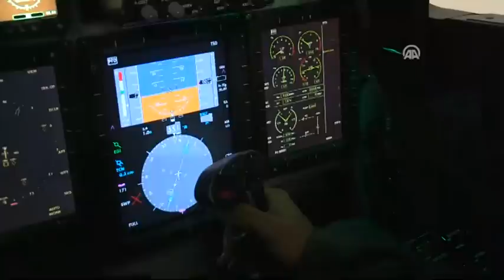Anadolu Kartalları, yuvasını dostlarına açtı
İzmir'deki  2. Ana Jet Üs Komutanlığı'ndaki Çok Uluslu Uçuş Eğitim Merkezi, tecrübesi ve yüksek teknolojik imkanlarını dost ve müttefik ülkelere açtı.